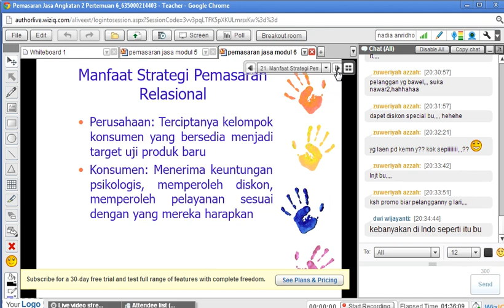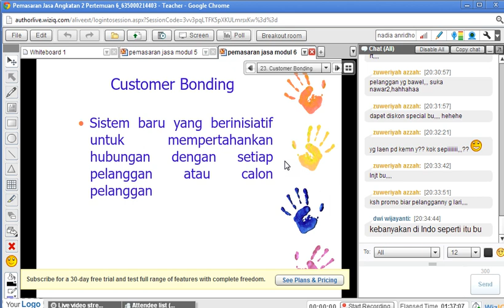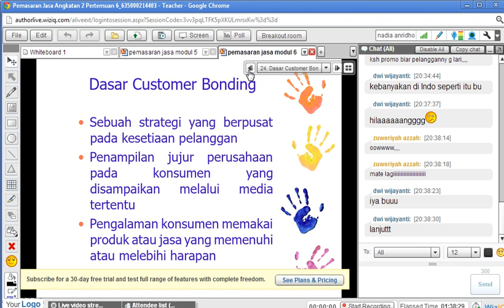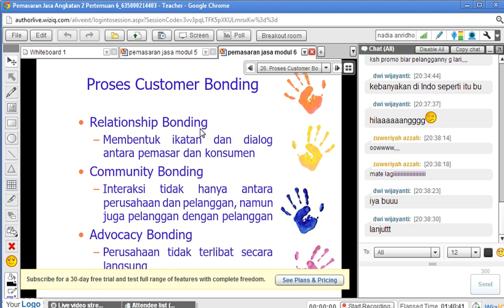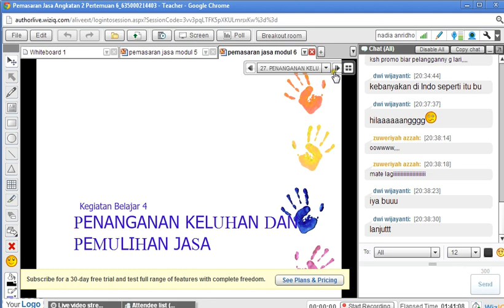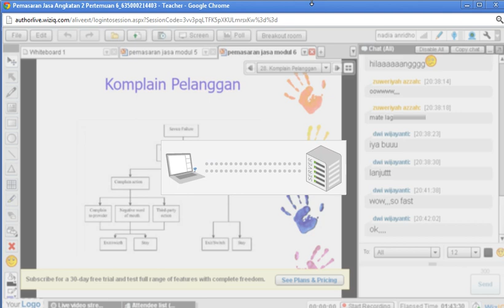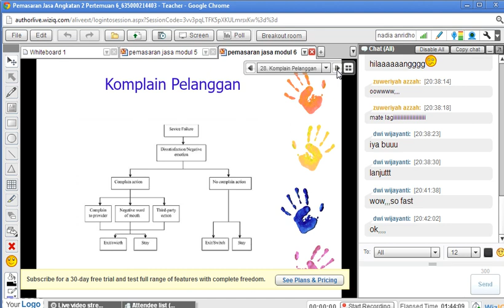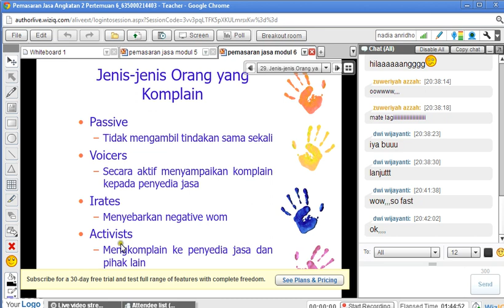Pemasaran Jasa 2013.1 Pertemuan 6 part9